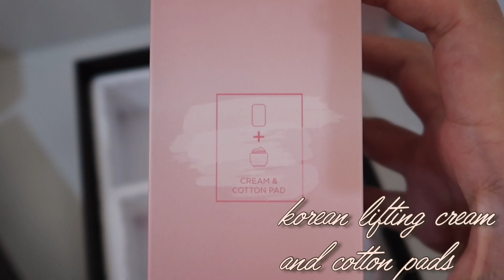INSTANT FACE LIFT! 😲 | 6 in 1 Portable Multi Fuction RF EMS Beauty Device | Honest Review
Functions:

4:29 - Clean
7:06 - Eye Care
8:30 - Moisture
9:09 - EMS (Right side of my face)
13:58 - RF (Right side of my face)
15:45 - EMS (Left side of my face)
18:43 - RF (Left side of my face)
19:21 - Cool

Wazzup mga babycakes!